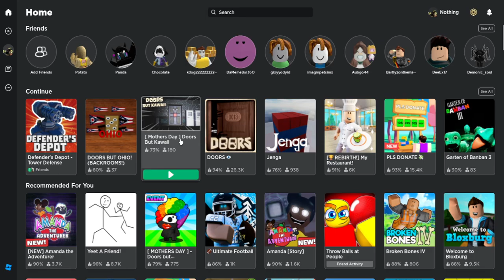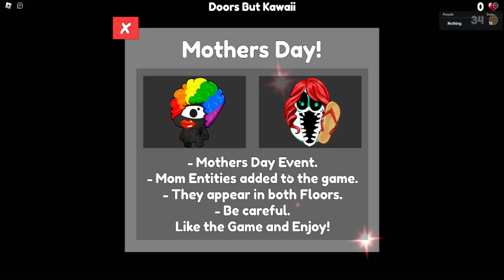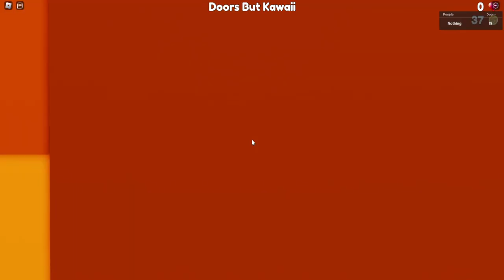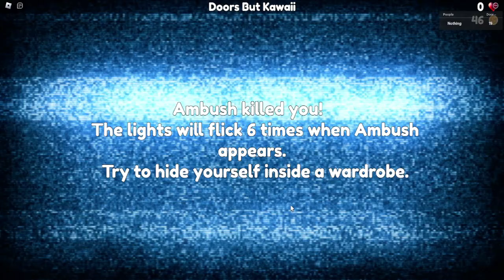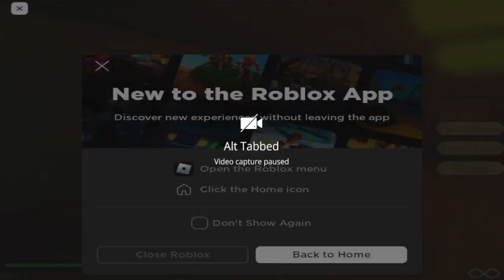A hour of tower defense